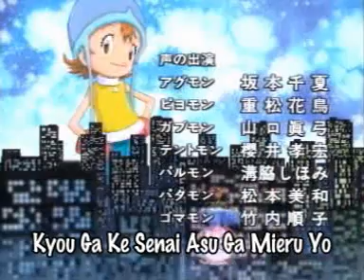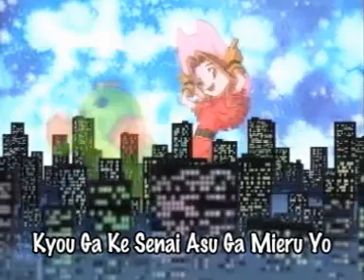Digimon_Adventure_1st_Ending_-_I_Wish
The first ending of Digimon Adventure with subtitles.